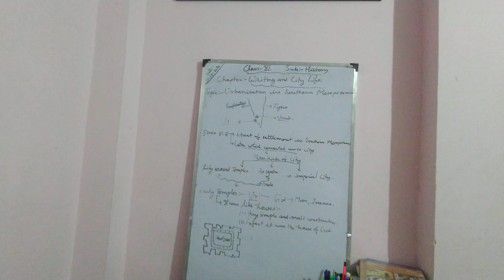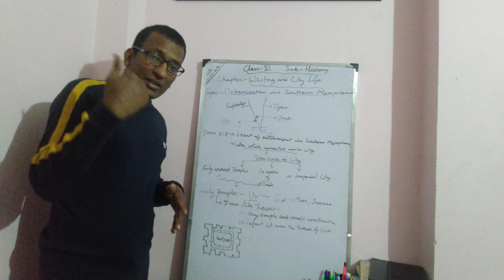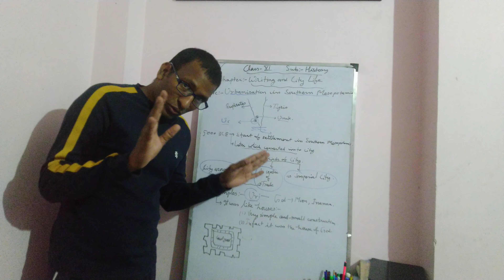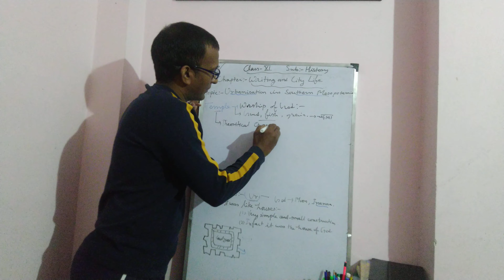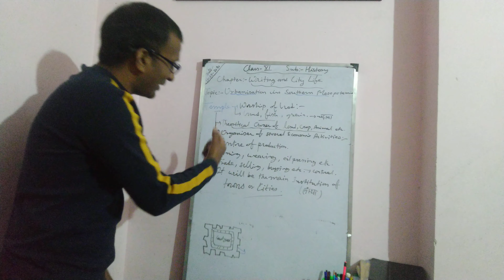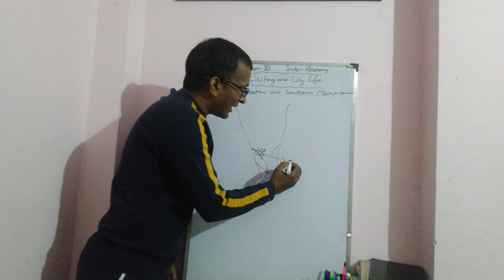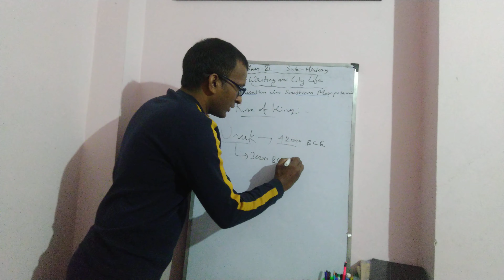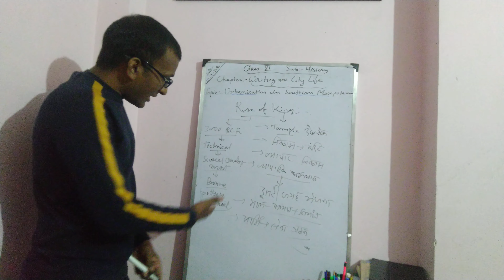UrbanisationInSouthernMesopotamiaTemplesAndKings WritingAndCityLife लेखन_कला_और_शहरी_जीवन#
लेखन कला और शहरी जीवन(मेसोपोटामिया) के अन्तर्गत दक्षिणी मेसोपोटामिया का शहरीकरण कैसे हुआ और इसमें मंदिर और राजा का क्या योगदान था, प्रारंभिक मंदिर घर जैसे थे, मंदिर किस प्रकार आर्थिक क्रिया कलाप और उत्पादन का केंद्र था, राजा जैसी संस्था का विकास कैसे हुआ, राजा का मंदिरों और शहरों के विकास में क्या योगदान था जैसी विभिन्न अवधारणाओं को उर और उरुक जैसे शहरों के विकास के संदर्भ में समझाया गया है। यह कक्षा 11 के इतिहास के विद्यार्थियों के लिए महत्वपूर्ण विडियो है।